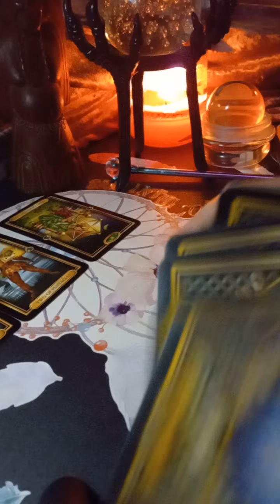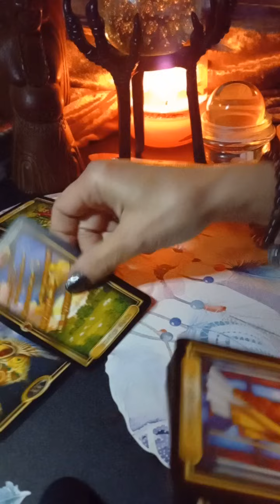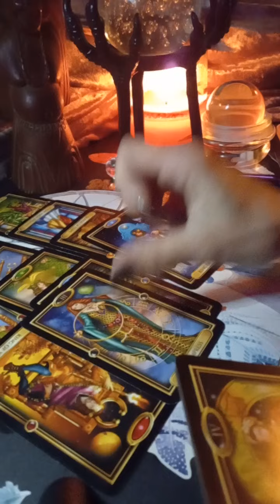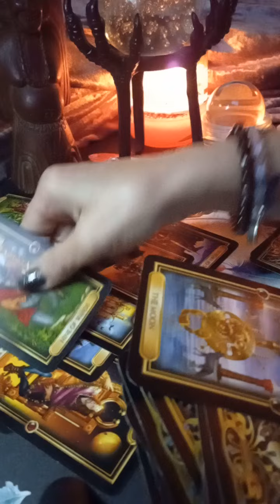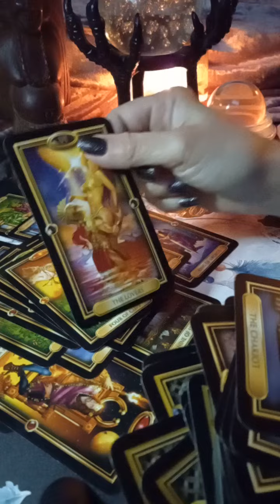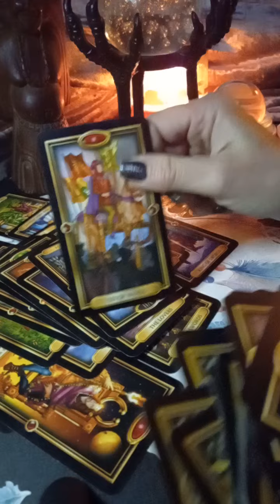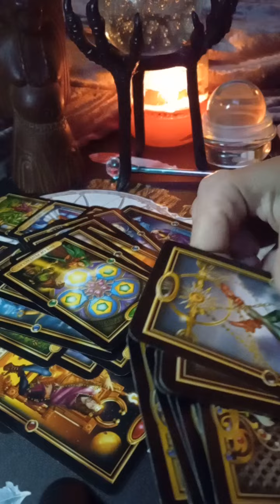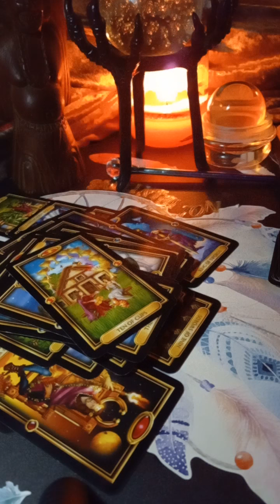♌Leo January 10-17 🥂🎉🍾